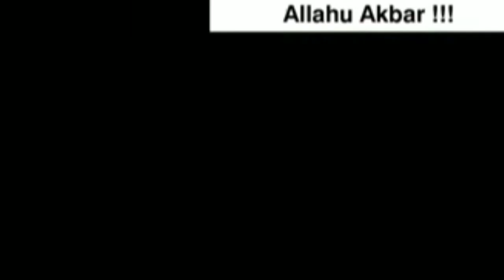Allahu akbar!! Wanita ini Menolak Keluar karena Hijabnya Hilang